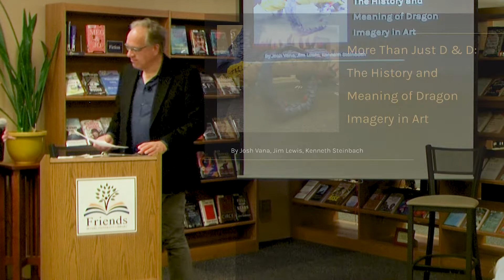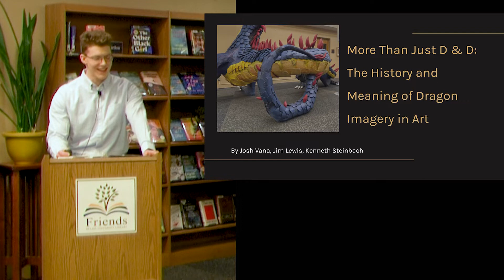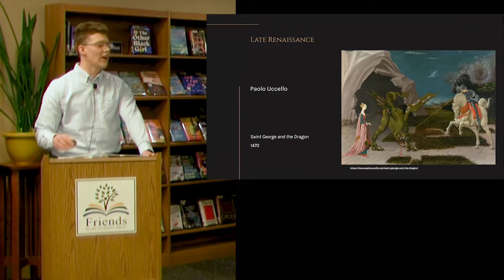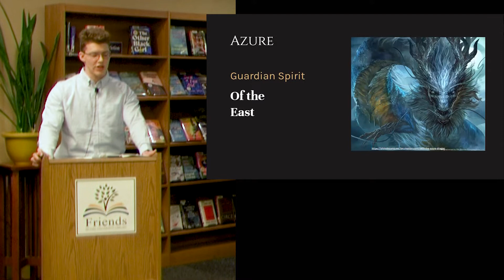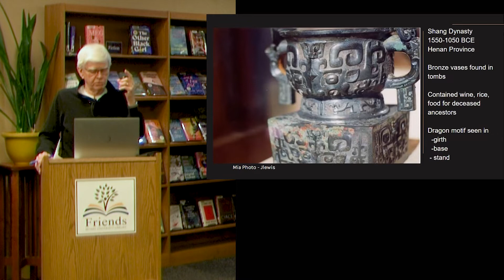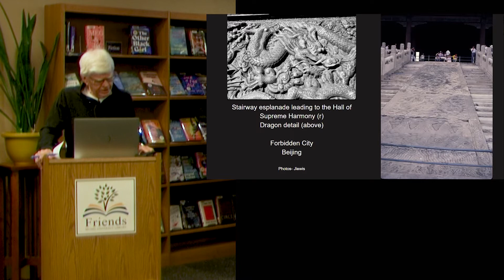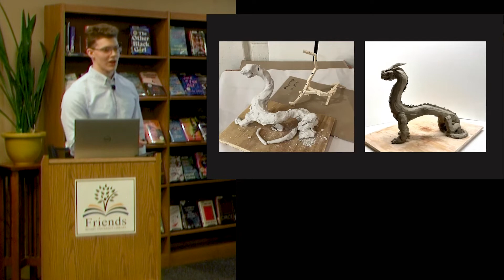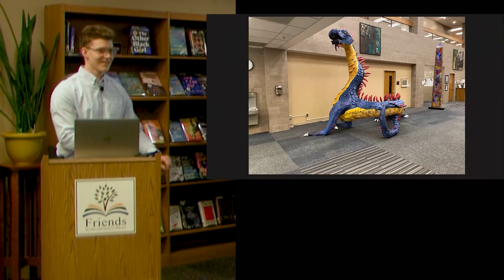More Than Just D and D: The History and Meaning of Dragon Imagery in Art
Josh Vana, Senior Art and Design major, will present his independent research on the historical roots of dragon imagery and symbolism in Asian and European art and how that informed the development of the work of sculpture on display in the library. A conversation with Professors Kenneth Steinbach and Jim Lewis will follow the presentation.

Speakers: Josh Vana, Kenneth Steinbach, Jim Lewis
Date: March 24, 2022
Series: Primetime Presentations